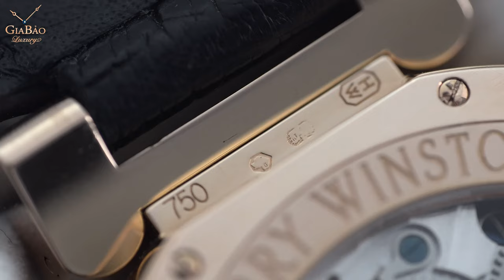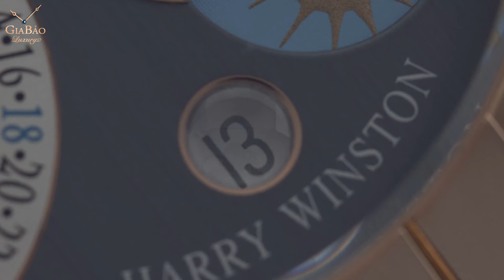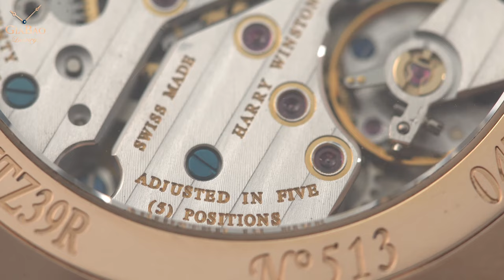Review trên tay đồng hồ Harry Winston Premier Excenter Time Zone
Hệ thống showroom:
- 69 Quang Trung, Hai Bà Trưng, Hà Nội
- 55 Đống Đa, Hải Châu, Đà Nẵng
- 164 Trần Hưng Đạo, Quận 1, TP Hồ Chí Minh